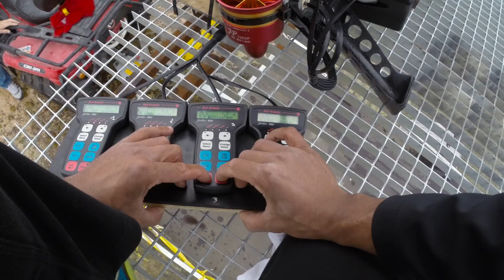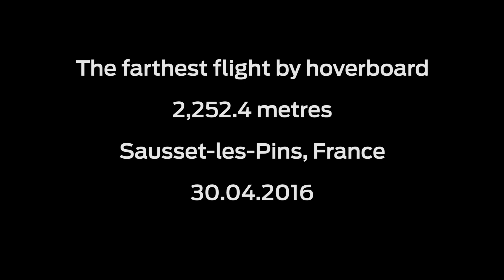Zapata Flyboard Air: The Future of Transportation?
The Flyboard Air is a jet-powered hoverboard that allows people to fly through the air like Iron Man. It's still in its early stages of development, but it has the potential to revolutionize transportation.

In this video, we take a closer look at the Flyboard Air and its potential impact on the future of transportation. We also discuss the challenges that need to be overcome before it can become a mainstream mode of travel.

Additional Information:

The Flyboard Air is powered by five micro-jet engines that run on kerosene.
It can reach speeds of up to 118 mph and fly for up to 10 minutes.
The Flyboard Air is controlled by a joystick that the rider holds in their hand.
It's still in its early stages of development, but it's already been used for a variety of purposes, including search and rescue, military operations, and extreme sports.